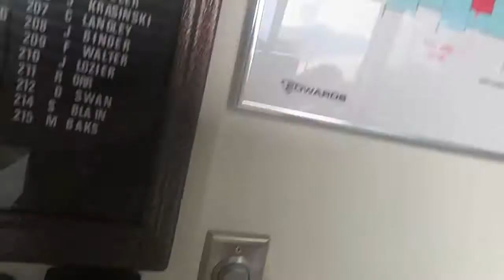Making A Dump Run With My Dad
today we did a dump run  and we did a lot outer stuff you better watch the video to see what else we did.